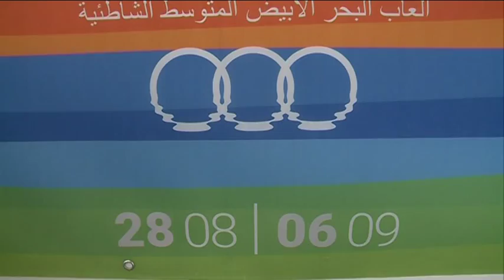Giochi Pescara supera la prova